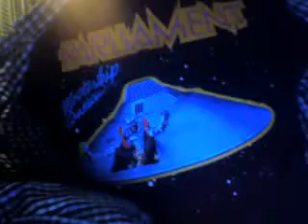We Got Kicked Out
jjlucido's webcam recorded Video - June 07, 2009, 03:02 AM